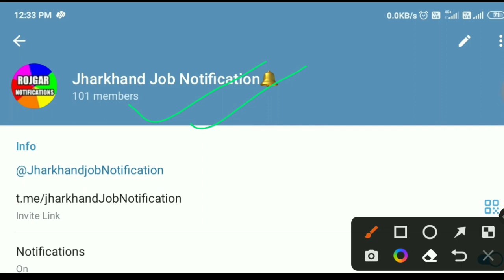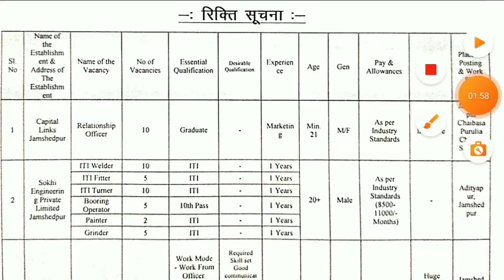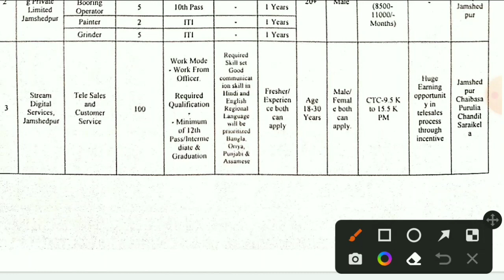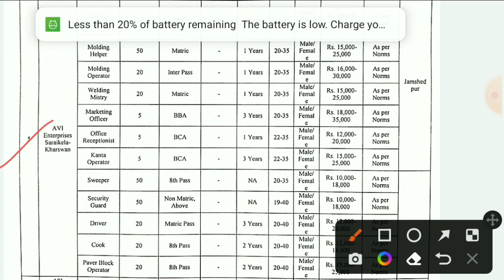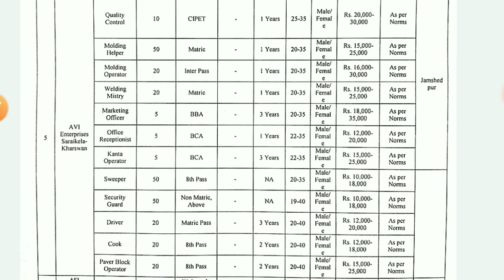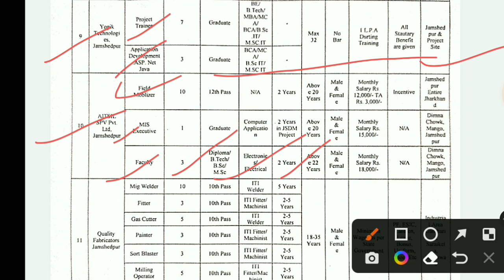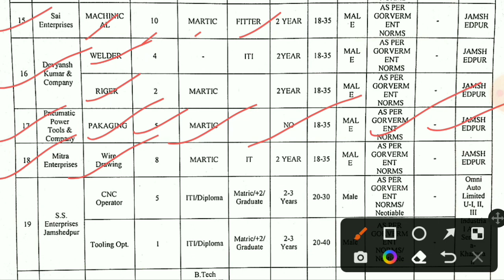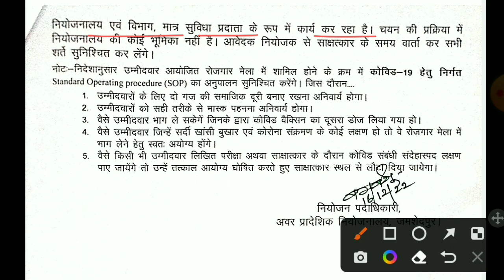जमशेदपुर में बंपर भर्तियां २०२२ || झारखंड न्यू भर्ती कैंप अपडेट || Jharkhand Private Sector job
Telegram group को जरूर Join कर ले।

NOTE:- Kisi bhi Recruitment camp mai jane se pahle ache se jaankari lele, This channel only provide job notifications no any thing else, join the vacancy with your own responsibility this channel is not responsible for any inconvenience.

Jharkhand ka news, Vacancy, Job, Naukri
Jharkhand rojgar mela news today, jharkhand rojgar mela list 2022, jharkhand rojgar mela ranchi, jharkhand rojgar mela 2022 jharkhandjob.in, Rojgar samachar,
rojgaar mela 2022, Jharkhand rojgar mela 2022, Jharkhand new rojgar mela, Jharkhand naya rojgar mela, Jharkhand new vacancy 2022, rojgar mela in jharkhand, 2022 rojgar mela, bharti camp 2022, rojgar mela kya hota hai
jharkhand rojgar mela 2022, jharkhand me rojgar mela 2022, jharkhand rojgar mela, jharkhand rojgar mela camp,
jharkhand vacancy 2022 calendar,
one stop center jharkhand, one stop center vacancy 2022, one stop center kya hota hai,
jharkhand police new vacancy 2022 book,
jharkhand police new vacancy 2022 kaise bhare,
jharkhand driver vacancy 2022,
jharkhand police driver vacancy 2022,
jharkhand group d vacancy 2022,
jslps vacancy in jharkhand 2022 details,
jharkhand junior engineer vacancy 2022,
jharkhand civil engineer vacancy 2022,
jslps vacancy in jharkhand 2022 exam date,
jslps vacancy in jharkhand 2022 form kaise bhare,
jslps vacancy in jharkhand 2022 full details,
jharkhand forest guard new vacancy 2022,
jslps vacancy in jharkhand 2022 form,
jslps vacancy in jharkhand 2022 how to apply cc,
 vacancy 2022,
jharkhand sub inspector vacancy 2022,
teacher vacancy 2022 in jharkhand,
jharkhand je vacancy 2022,
jharkhand jslps vacancy 2022,
jharkhand jpsc vacancy 2022, 2022 notification,
jharkhand sachivalaya vacancy 2022 notification,
jharkhand police new vacancy 2022 kab aayega,
jharkhand police new vacancy 2022 syllabus,
jharkhand police new vacancy 2022 online,
jharkhand computer operator vacancy 2022,
jharkhand medical officer vacancy 2022,
jslps vacancy in jharkhand 2022 online apply,
jslps vacancy in jharkhand 2022 online,
jslps vacancy in jharkhand 2022 online kaise kare, 2022,
jharkhand police new vacancy 2022 today,
jharkhand tgt vacancy 2022,
jharkhand tet vacancy 2022, 12th pass vacancy 2022